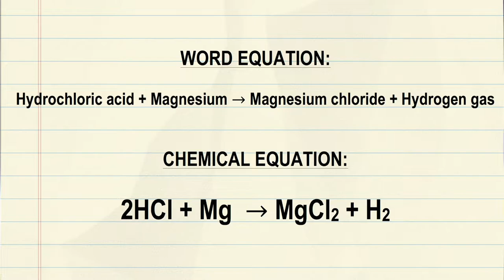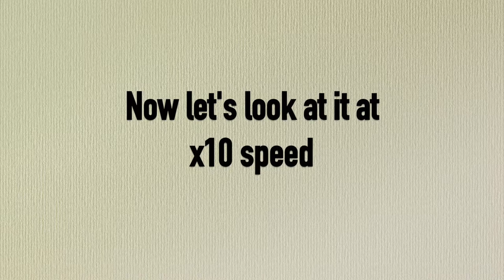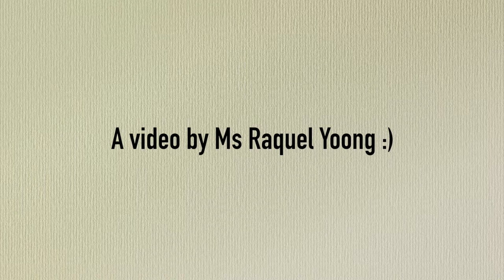[HD] Collection of Hydrogen Gas using Glass Gas Syringe :)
Reaction of Magnesium in Hydrochloric Acid to form Magnesium Chloride and Hydrogen Gas.

*Note: There is less friction in a glass gas syringe, thus the piston moves more smoothly as the gas produced fills the space. This collection of gas will not work well in a normal plastic syringe.

Word Equation:
Hydrochloric acid + Magnesium Magnesium chloride + Hydrogen gas

Chemical Equation:
HCl + Mg MgCl2 + H2

Filmed on Samsung Note 8

Raquel Yoong

Chemistry and Social Studies teacher
Singapore